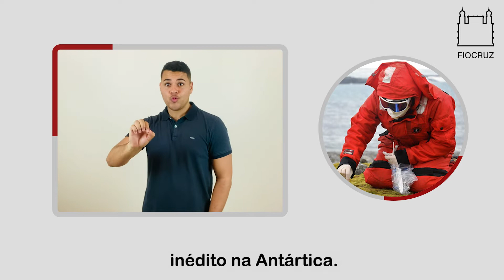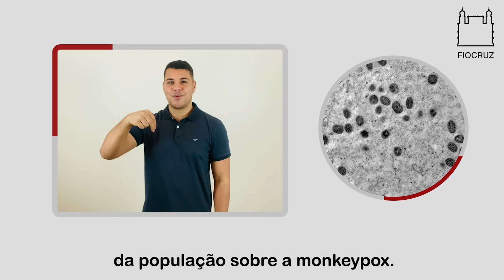AFN Acessibilidade - Semana de 10/10 a 14/10